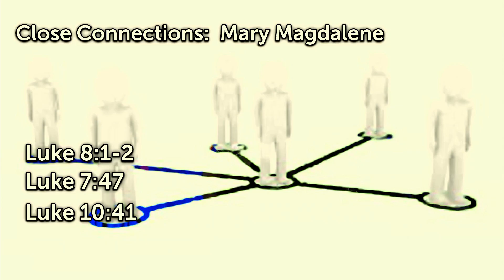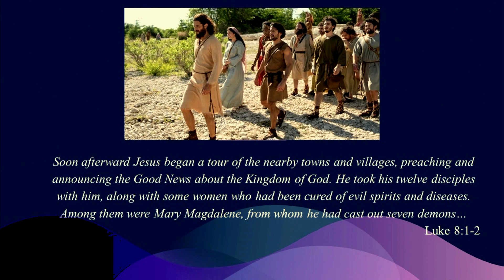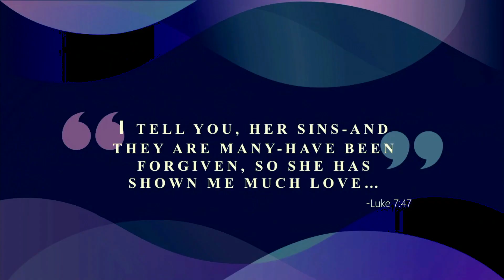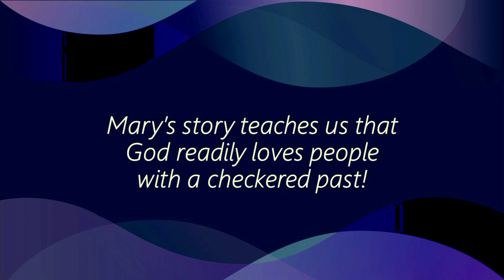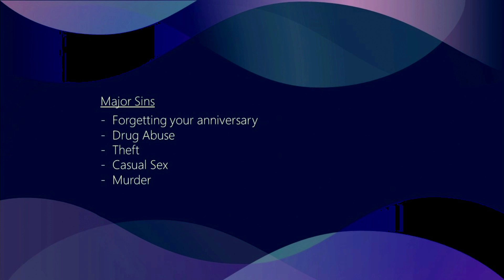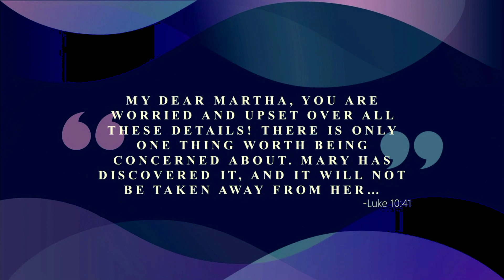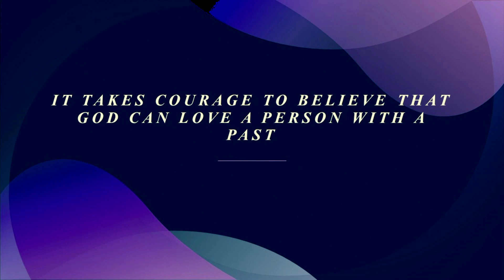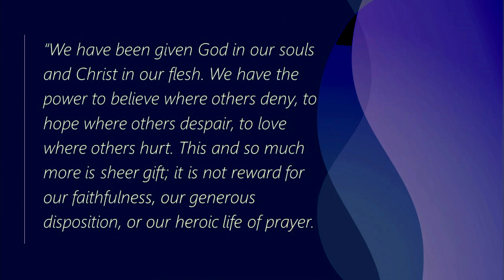Sunday August 27, 2023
Message: Close Connections - Mary Magdalene
Pastor Piet Van Waarde